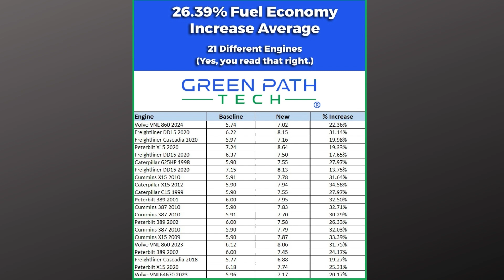The Freight Market is as clear as mud.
Prognosticators for OEMs to Market Analysts to Fleet Owners are all convince of one thing. Maybe a back loaded 2025.
That means, "I don't know, but I'm hoping later season is a good one."

Sus~News

Do you want to reduce your fuel spend by 10% to 23% net cost savings? Here are some of the things happening on that front:

✅ Measured case studies show an average 26.39% fuel economy gain
✅ Money back guarantee pilot program to experience the results
✅ 6-in-1 green fuel technology, support, and engineering analysis included
✅ Burn fuel more completely, reduce emissions, and reduce repairs
✅ Over 70,000,000 gallons of fuel treated
✅ EPA-certified products compliant with Magnuson Moss Warranty Act

Michael Vincent
EVP - Green Path Tech